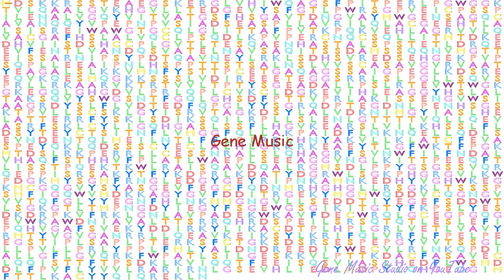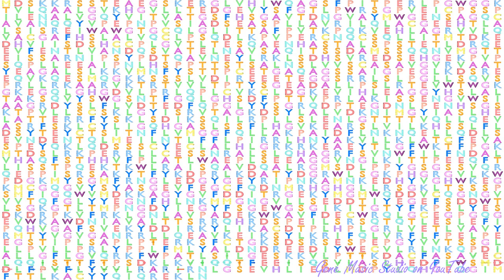Gene Music using Protein Sequence of ALS2 "ALS2, ALSIN RHO GUANINE NUCLEOTIDE EXCHANGE FACTOR"